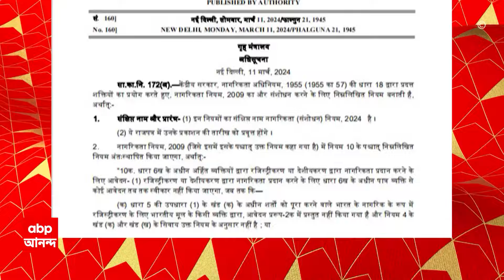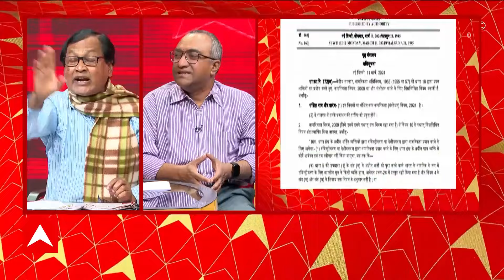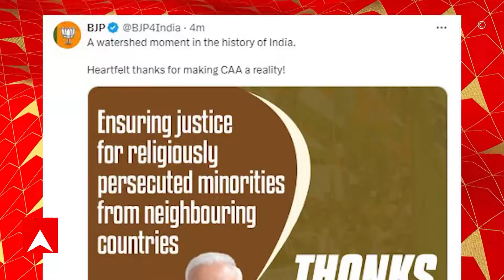Citizenship Amendment Act: লোকসভা ভোটের আগে অবশেষে দেশজুড়ে কার্যকর সিএএ | ABP Ananda LIVE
ABP Ananda LIVE: ভোটের(Lok Sabha Election) আগে অবশেষে দেশজুড়ে সিএএ (CAA) কার্যকর। আবেদন করতে পারবেন পাকিস্তান, বাংলাদেশ, আফগানিস্তান থেকে আসা সংখ্যালঘুরা। আবেদন করা যাবে পোর্টালে। জানিয়ে দিল কেন্দ্র। বিজ্ঞপ্তি জারি করে গ্যারান্টি পূরণ করল মোদি (Narendra Modi)সরকার, দাবি বিজেপির। মোদির গ্যারান্টি মানেই প্রতিশ্রুতি পালনের গ্যারান্টি। সিএএ কার্যকর হতেই পোস্ট শুভেন্দুর (Suvendu Adhikari)। 'শুধুই ভাঁওতা, নাগরিকত্ব বাতিল হলে চুপ থাকব না', হুঙ্কার মমতার(Mamata Banerjee)।